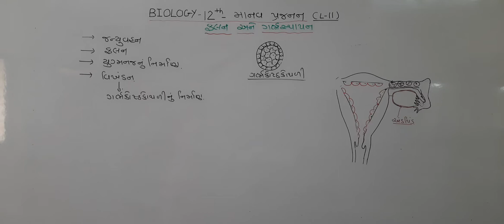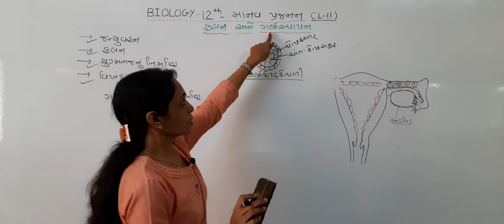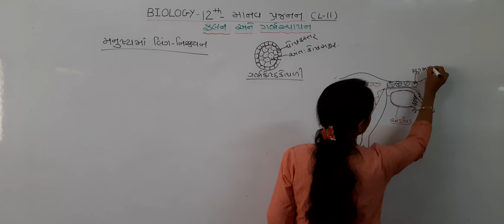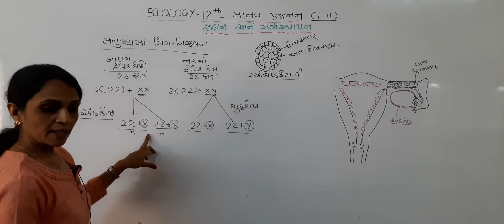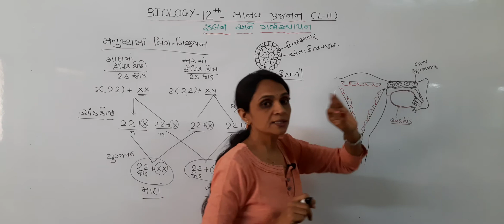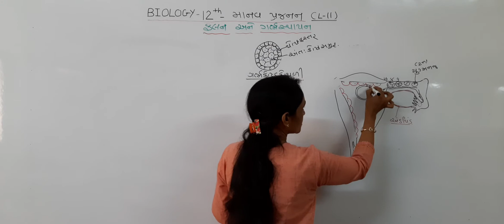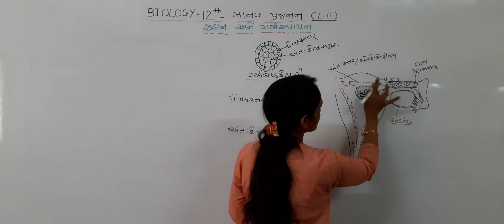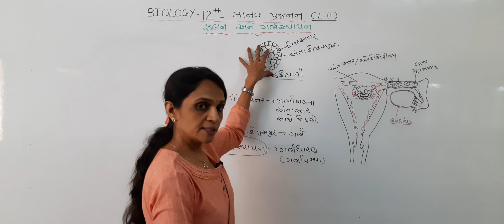12th Bio ( Guj) ch-3 lec-11 Topic: 3.5 ફલન અને ગર્ભસ્થાપન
Hello,

Student, I am Neha Patel. I have completed  B-PHARM (S. P. UNIVERSITY) & PGDCA.

In this video you are going to study about 12th Biology ch-3 માનવ પ્રાજનન

TOPIC:-
1.Topic: 3.5 ફલન અને ગર્ભસ્થાપન